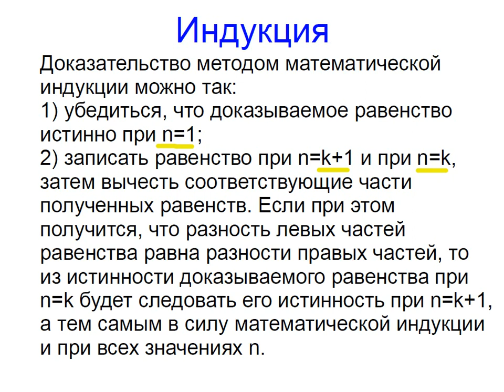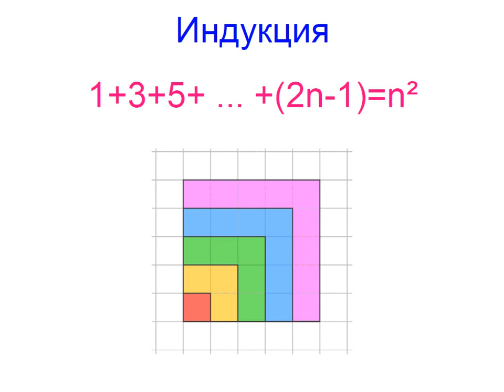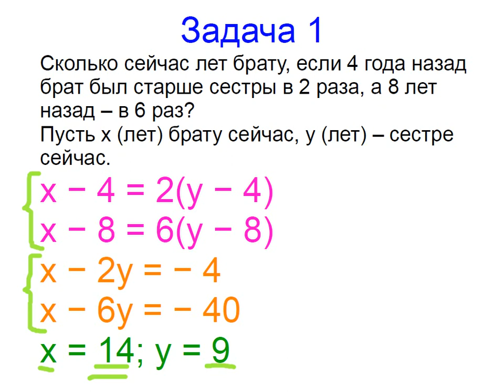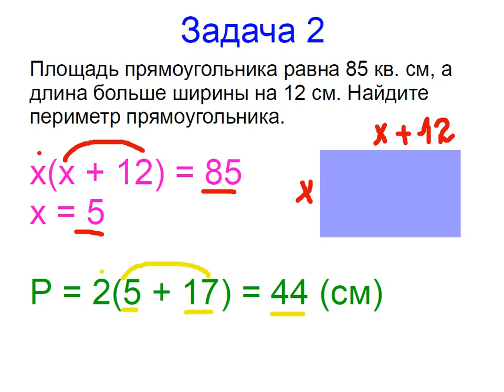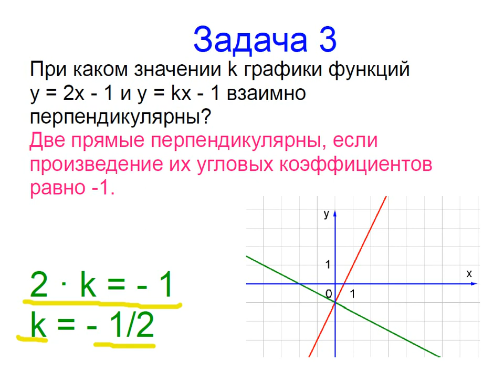Меташкола. Математика 7 класс 35 серия. Индукция; задачи.